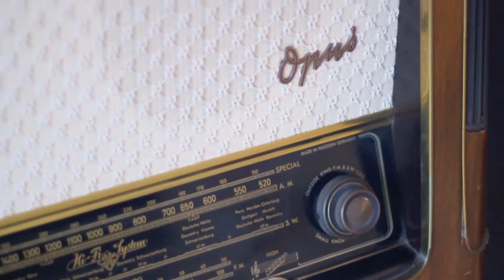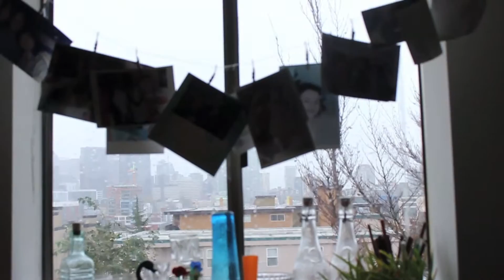A Weekend In Seattle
Filmed at Pike Place Market and an apartment in Queen Anne

Music Credit - 1997 by Saint Motel